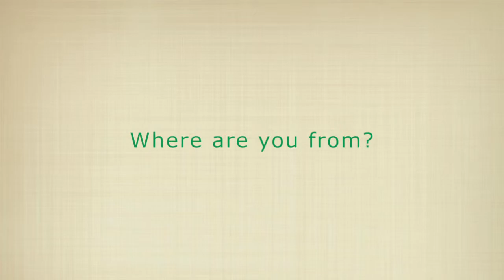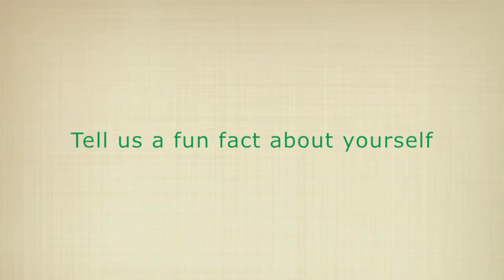Dr. Pablo M. Paez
Meet Dr. Pablo M. Paez, PhD, a Principal Investigator at the Hunter James Kelly Research Institute (HJKRI)